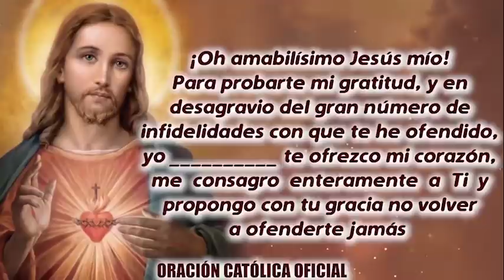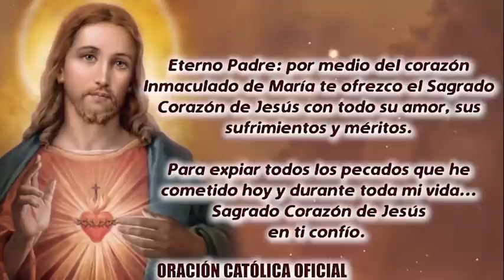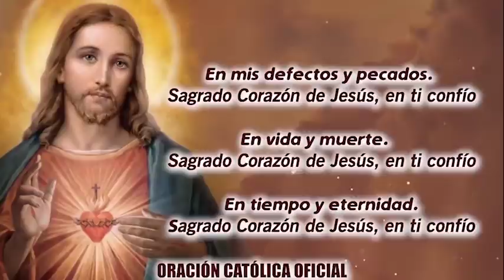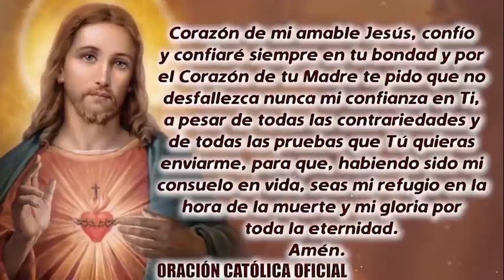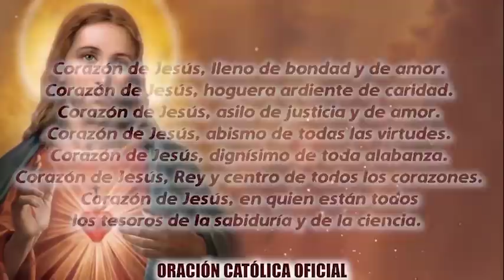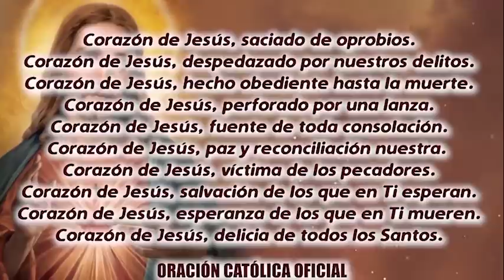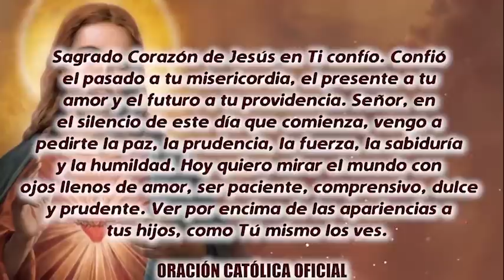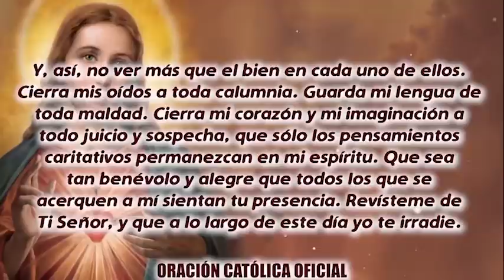ROSARIO AL SAGRADO CORAZÓN DE HOY SÁBADO 29 DE ENERO DE 2022 ((SAGRADO CORAZÓN DE JESÚS))